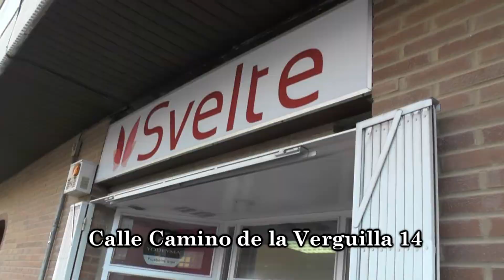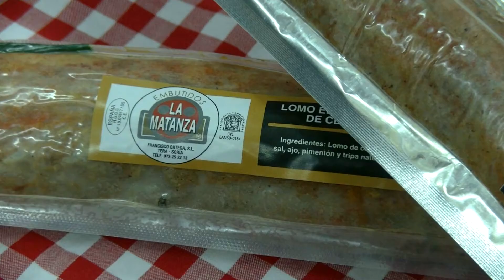La estimación de los daños de Filomena en Arcos de Jalón podría ser de 200.000 euros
El alcalde de la localidad Jesús Ángel Peregrina ha explicado a SoriaTV que la nevada provocada por la borrasca Filomena provocó daños en las pavimentaciones de la localidad y el municipio, y en alguna nave empresarial. Repasamos con el regidor la actualidad municipal y otros temas de actualidad.